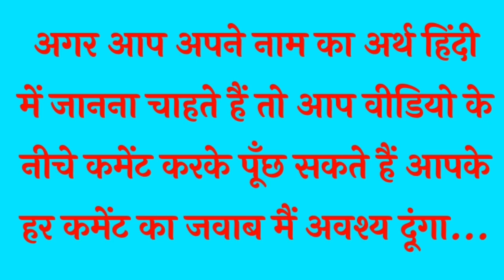इन 2 नाम वाली महिलाओं पर लट्टू हो जाते हैं पुरुष || ज्योतिषशास्त्र